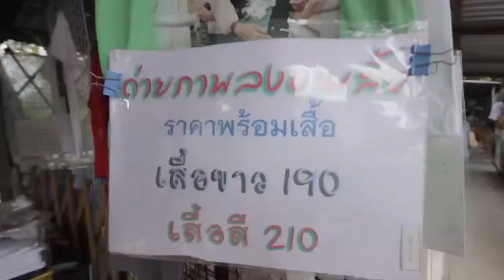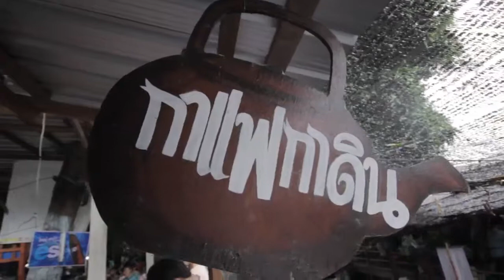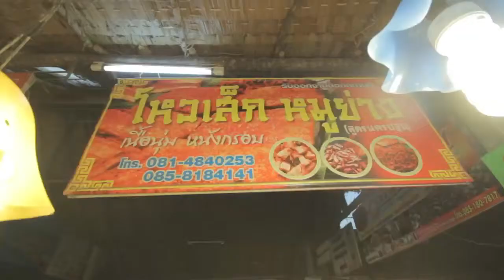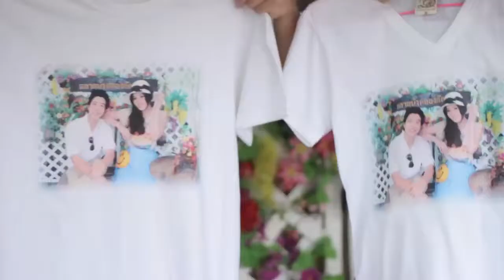Toyota drive in love EP3 B2 MP4 1024 PAL Download